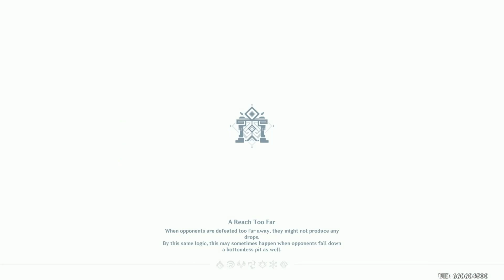DARK KNIGHT HERO'S CRISIS Genshin Impact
Genshin Impact  play through